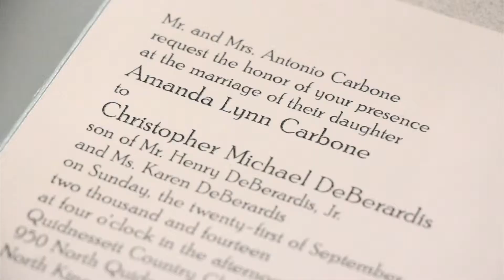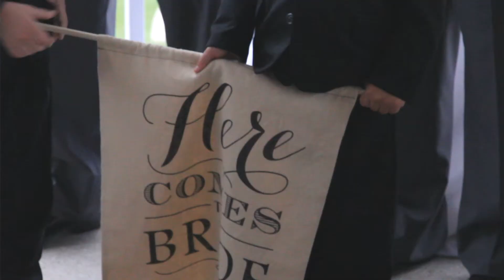Amanda and Chris - Sneak Preview